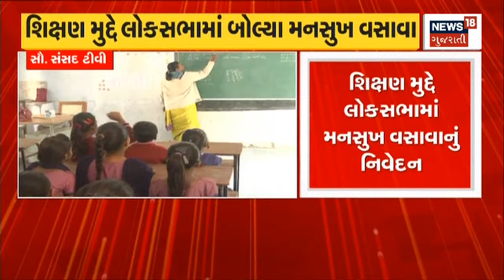Loksabha News | આદિવાસી વિસ્તારમાં શિક્ષણ માટે જાગૃતિની જરૂરત | News18 Gujarati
Loksabha News | Need for awareness for education in tribal areas.

Loksabha News | આદિવાસી વિસ્તારમાં શિક્ષણ માટે જાગૃતિની જરૂરત. n18oc_politics